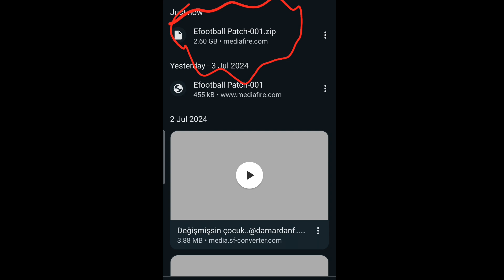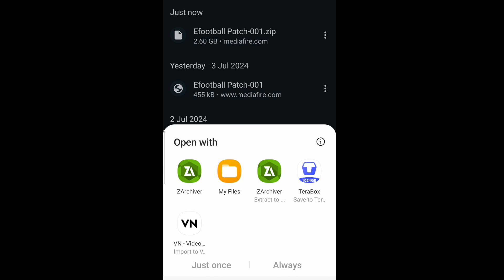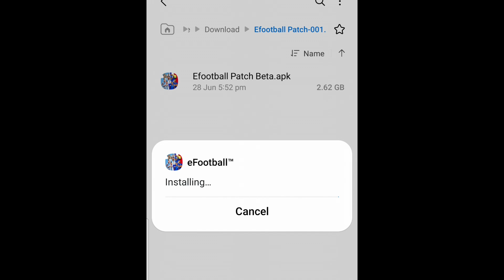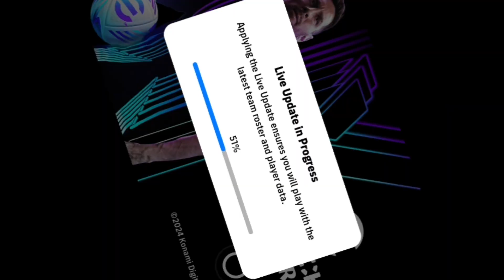Si fudud ku sameso Patch efootball 2023-24